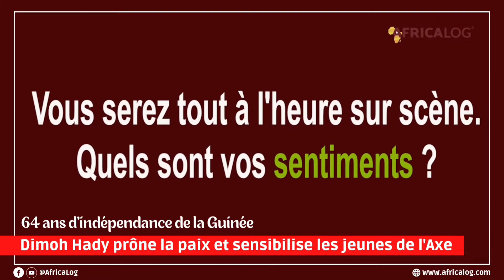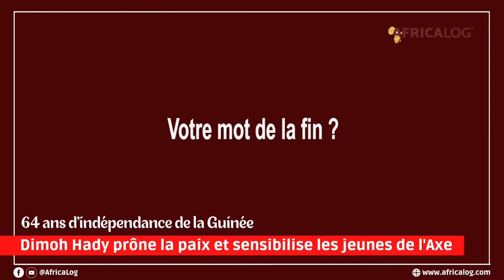Interview : Dimoh Hady prône la paix et sensibilise la jeunesse de l'Axe